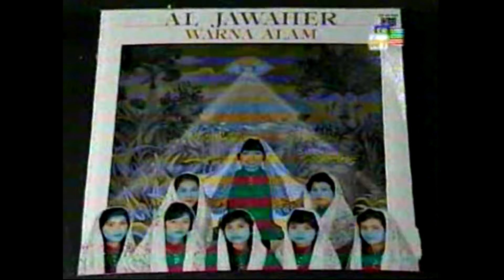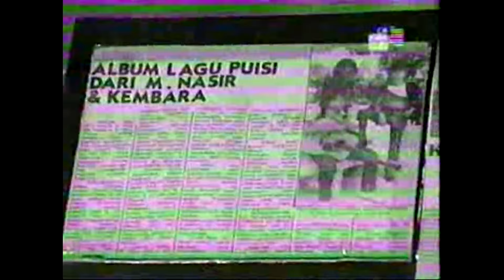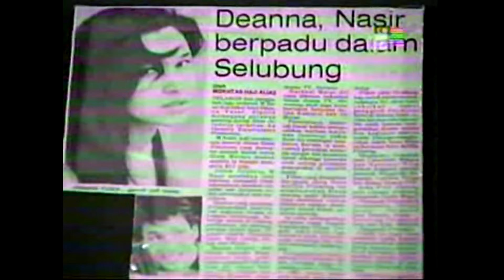M.Nasir & Joey interview for Muzik TV 1996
Muzik TV interview in 1996  by Norazah Aziz, of M.Nasir, his family and also muti talented, Joey (Luncai Emas's first ever artiste but these days, more popular as a comedian). I also sempat tumpang glamour 😂😂😂 as I was working at Luncai Emas during that time and was working on Joey's album at that time. I composed "Tertulis di langit" and co-wrote " Di radio", as well as engineered and did some of the mixes in Joey's album.. It was a fun time... Fond memories.
Sorry for the bad video quality. It was taken from an old VHS.